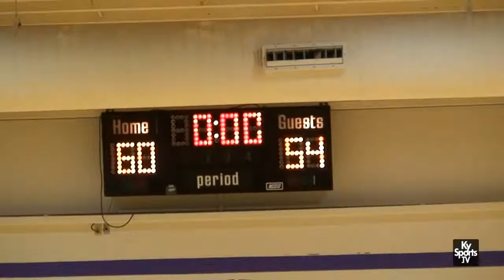BCMS vs Glasgow [GAME] - KySportsTV Hoopfest 2018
- Game film from the travel basketball game between BCMS and Glasgow during the 2018 KySportsTV Hoopfest tournament.

For more coverage of the KySportsTV Hoopfest goto